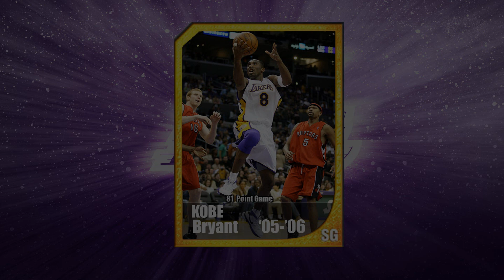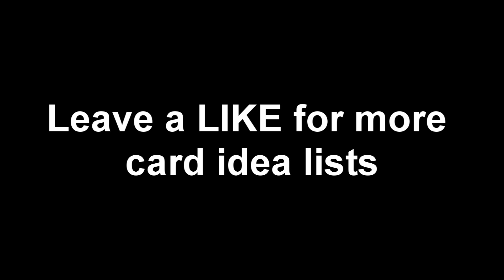NBA 2K My Team Specialty Card ideas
What specialty cards do you wana see in NBA 2K14 and NBA 2K15 My Team? What did you think of my list?